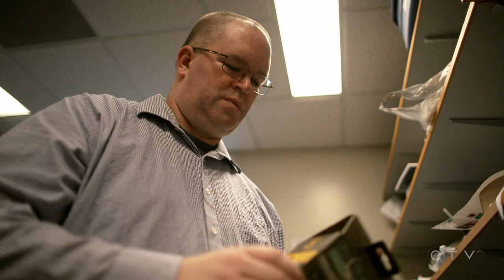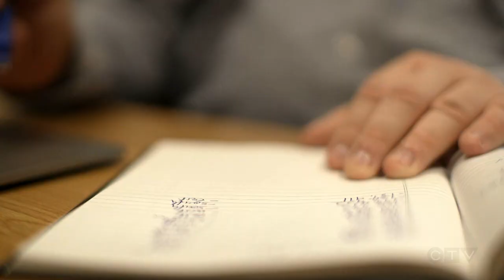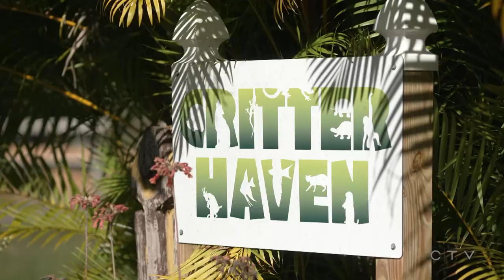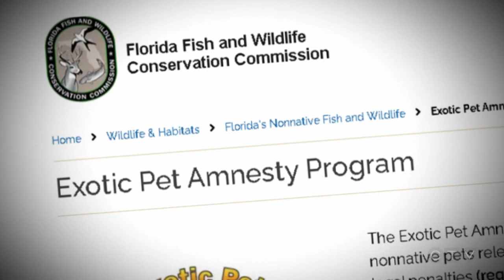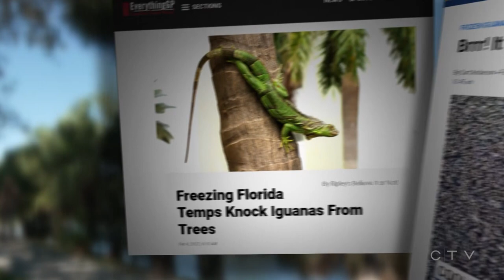Can invasive species be contained? Inside a $1.5-trillion battle | W5 INVESTIGATION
Authorities have spent $1.5 trillion over 50 years to prevent the spread of invasive species throughout the world. But is humanity fighting a losing battle in a war that it started?